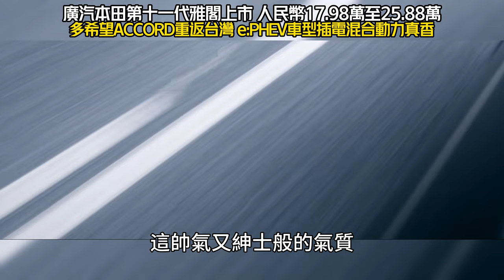廣汽本田第十一代雅閣上市 人民幣17.98萬至25.88萬｜希望ACCORD重返台灣 e:PHEV車型插電混合動力｜Honda Accord 2024【中天車享家】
讓許多台灣車迷難以忘懷的本田雅哥，短時間內不會重返台灣，但全新的第十一代本田雅哥，也就是中國大陸所稱的本田雅閣，正式在中國大陸上市，這是廣汽本田旗下的第十一代雅閣車型，而廣汽本田在20年前推出的第一款量產車型也是雅閣，這款經典車型在眾多人心中留下了深刻的印象，這帥氣又紳士般的氣質，就算沒有純電車型，依舊在中國大陸一大票新能源電動車中脫穎而出，還是能緊緊抓住中國大陸車迷的心，可別忘了不只台灣有一票熱愛本田的本質車迷，就連中國大陸當地也有，廣汽本田全新雅閣提供兩種不同的動力選擇，總共分為7個版本，在中國大陸的正式售價介於人民幣17.98萬到25.88萬之間，折合台幣在78到最高113萬，其中e:PHEV強電智混車型的車價從人民幣22.58萬到25.88萬元，銳T動車型的車價從17.98萬到22.88萬，其實對比中國大陸國產車型來說並不算便宜。

至於外觀方面，全新雅閣的車頭延續了本田最新的家族設計風格，大燈與水箱護罩融合設計使車頭視覺效果更加寬闊，六角形設計的進氣壩內部設有橫線和方格狀雙重設計，透過狹長的大燈組與其相連，下方貫穿式包圍營造出簡約質感，車身尺寸方面，與上一代雅閣相比，車身長度增加了74毫米，軸距保持不變，新車的側面呈現出更加修長的感覺，並展現出優雅運動的轎跑風格，C柱的小三角窗向上揚起，尾燈側面的線條比舊款更加整潔，尾部採用了流行的貫穿式尾燈設計，強調了車輛的視覺寬度，，並採用隱藏式排氣管設計，全新一代雅閣還保留了舊款車型的小尾翼，使整體尾部更加精緻，新車的內裝同樣採用了本田家族的設計風格，儀錶板採用10.2吋的液晶螢幕，搭配12.3吋的懸浮式中控數位多媒體介面，蜂巢狀的空調出風口也是一個相當特別的設計，也配備了最新的Honda Connect 4.0智能導航和互聯系統，同時還支持Apple CarPlay和Android Auto手機連接以及OTA升級等功能，車輛搭載了Honda SENSING 三六零安全超感系統，包括5個毫米波雷達、6個聲納感測器和前方攝像頭，此外還具備變道智能駕駛和ACC彎道智能駕駛等功能，新車首次引入了座艙環境控制旋鈕，通過簡單的旋轉和按下即可完成操作，可登錄8個功能組合，可最大程度減少物理按鍵，但仍保留了最常用的空調溫度、前風擋除霧和後風擋加熱等功能的實體按鍵。

至於動力部分，新一代雅閣共推出4款燃油版車型和3款e:PHEV插電混合動力車型，新一代雅閣燃油版車型仍然搭載1.5T渦輪增壓引擎，能爆發192匹馬力，峰值扭力達到260牛頓米，還新增了排氣淨化裝置，使用新開發的低溫活性觸媒，以進一步降低廢氣排放，同時車輛配備高剛性曲軸和高剛性油底殼，但傳動系統則繼續使用CVT變速箱，至於全新的e:PHEV車型搭載第四代i-MMD插電混合動力系統，利用2.0升缸內直噴阿特金森引擎搭配驅動馬達和電池組成，2.0升引擎的最大功率有109千瓦，峰值扭力達到182牛頓米，驅動馬達的最大功率達到135千瓦，峰值扭力有335牛頓米，傳動系統匹配ECVT變速箱，並配備容量17.7度電的電池組，在NEDC測試標準下，純電續航里程達到106公里，綜合續航里程可達1180公里，此外e:PHEV旗艦版還配備了自我調整懸掛系統，可實現更精確的車輛控制，特別是在顛簸路面上，進一步提升舒適性和操控性，您喜歡這樣的全新本田雅閣嗎，也希望有機會能引進台灣嗎，歡迎在底下留言告訴我們，感謝您的收看，也請繼續支持中天車享家，我們下次見。

下載【中天新聞網APP】 抽好康大獎

推薦相關影片：
中國大陸吉利控股增持到17% 成奧斯頓馬丁第三大股東｜再傳奇也禁不住資本的襲擊 中國大陸車廠收購戰｜AstonMartin Geely 吉利 阿斯顿马丁【中天車享家】 朱朱哥來聊車 @CtiCar
BMW 5系列發表前 官方宣傳圖外流劇透｜還好沒有超大鼻孔 天使眼消失變直立日行燈｜2024 bmw i5 leaked 宝马5系 泄漏曝光【中天車享家】 朱朱哥來聊車 @CtiCar

責任小編：芸芸編 (cti066 下載中天新聞APP抽獎)